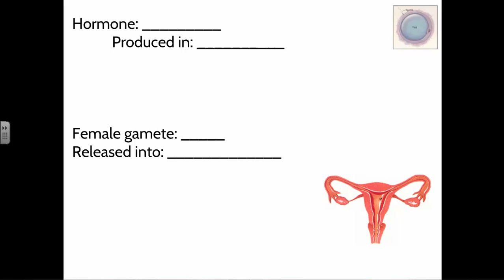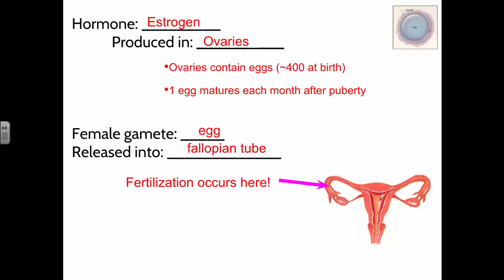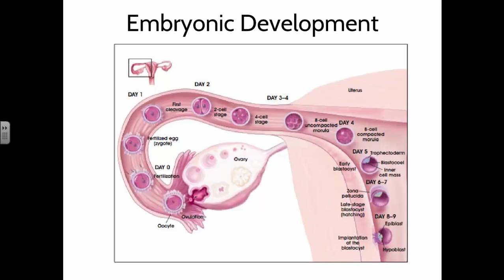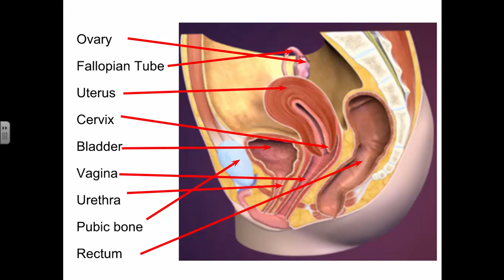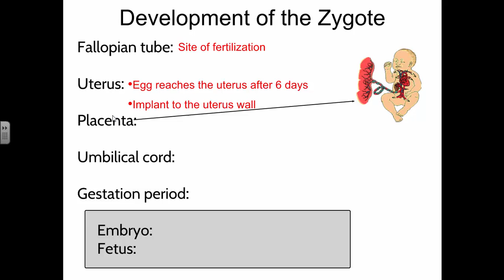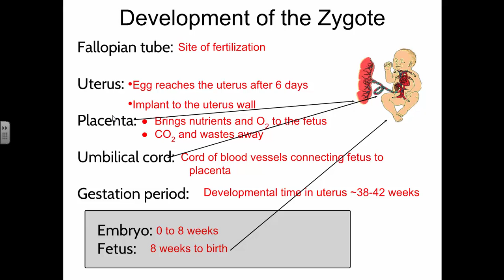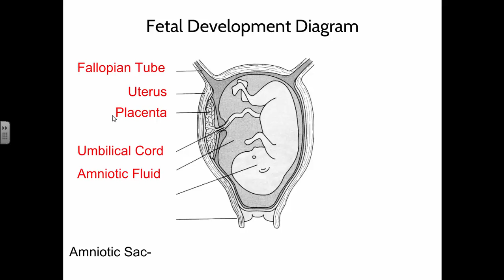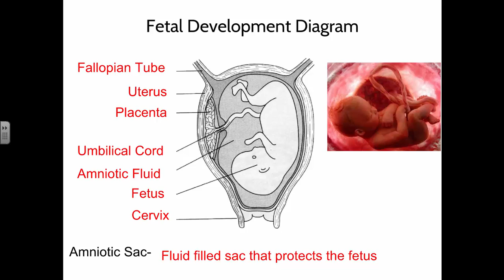SCI7 - Fertilization and Development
In this video we review human reproduction.